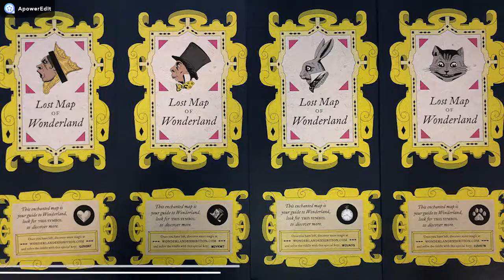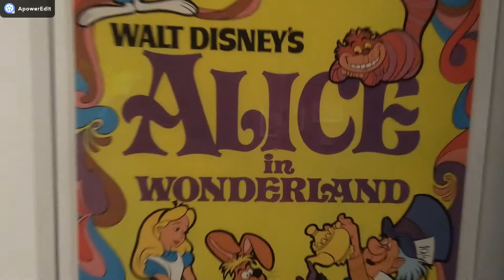Arts In The City - Alice In The Wonderland (Art Science Museum)